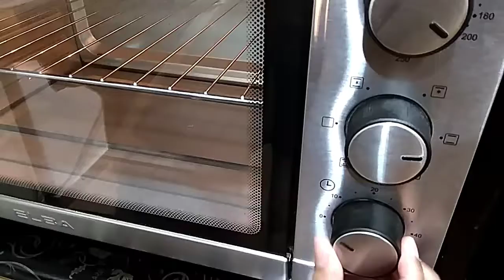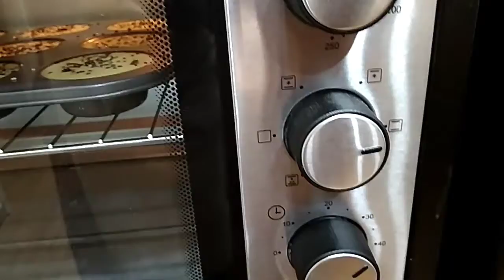Kuih Pandan Bakar | By Azhan | Yummy 💕